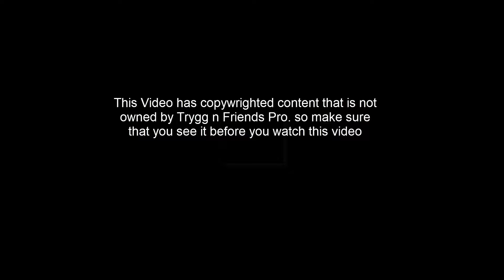Uncharted The Movie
Trygg n Friends makes a movie out of this beloved video game! And hey, if it sucks at least it'll be better than all those other video game movies!